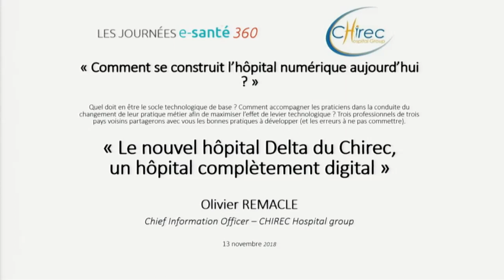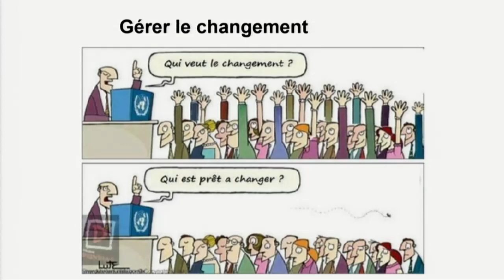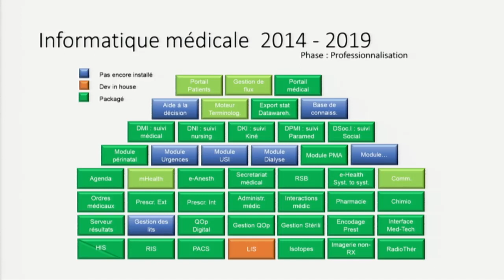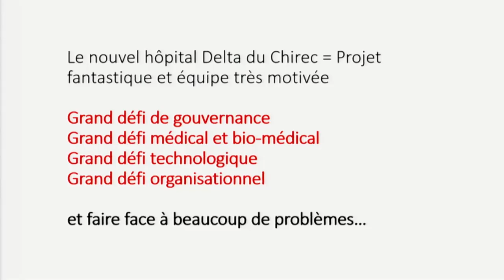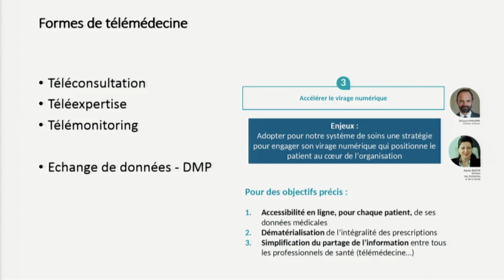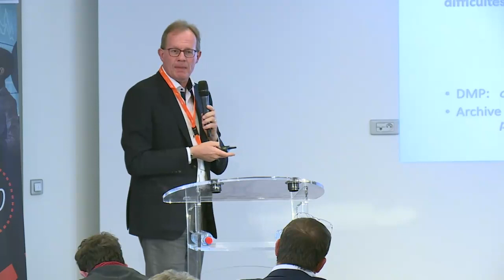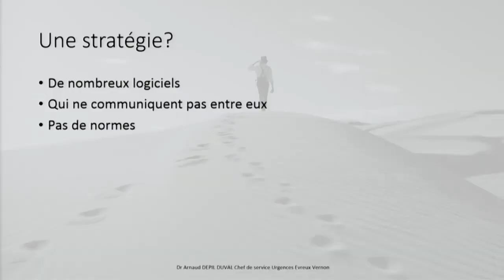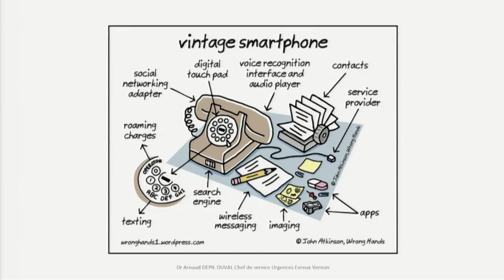Table ronde de l’Europe : Comment se construit l’hôpital numérique aujourd’hui ? (1/2)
(Partie 1/2)

Retrouvez les interventions du Dr Arnaud Depil-Duval, chef de service département des Urgences au CH d'Evreux, du Dr Paul Wirtgen, directeur médical au centre hospitalier du Nord d'Ettelbruck (Luxembourg), et d’Olivier Remacle, directeur du département des systèmes d'information au CHI Edith Cavell lors des Journées e-Santé 360.

Réagissez à nos vidéos avec le JES360